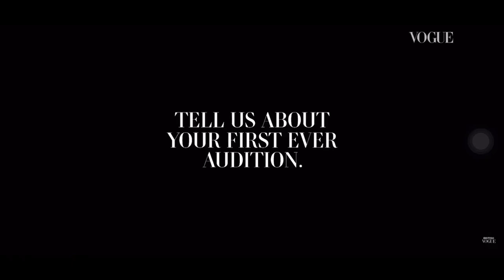Claire Foy - Vogue Magazine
Claire Foy